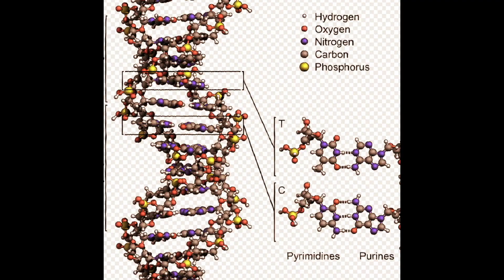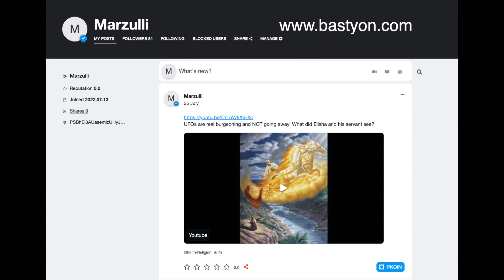Shadow People & Parallel Universes!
Comment twice on my posts on Bastyon and receive 2 Pocketcoin as a gift!